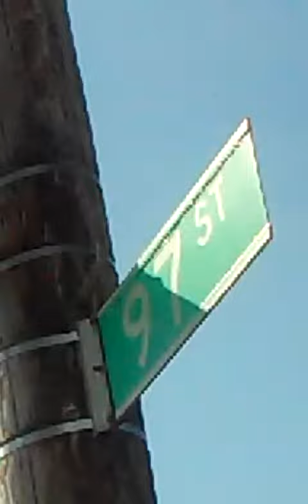Parrots nesting on telephone pole in Howard Beach 🦜💈⚡⛱️🩴Heard parrots making noise above my head NYC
@howardbeachgang8312 @queensnxwqbunny9826 @ParrotX2 @BIRDS360 @Birdseye_ @BIRDSEYELIFE @mtanyc @Jamaica Queens @JFKLF @crossbayblvd @Mycrossbaynet​